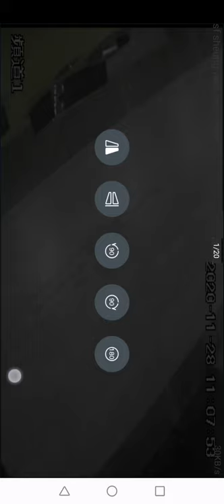Gdmss plus flip/ mirror